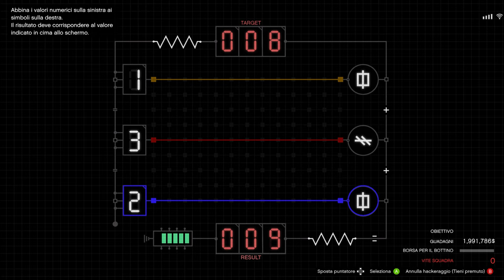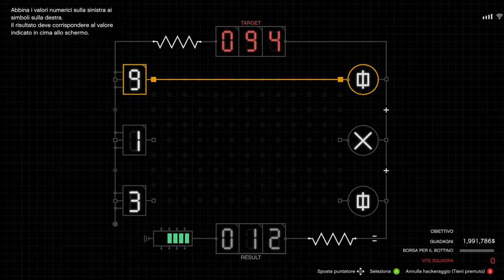COLPO GROSSO A CAYO PERICO LA STATUA DI PANTERA 2.310.096 $$$ DA SOLO GTA V ON LINE 4K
Evento del Mese da oggi 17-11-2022 fino al 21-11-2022 per rubare la Statua di Pantera una volta sola. E in regalo la Camicia Sinsimito Cubana e il cappello Stricker. Per ottenere il cappello Sricker dovete fare un secondo colpo con il Velum.